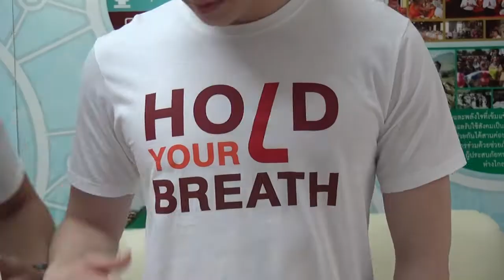"เกรท สพล - เต้ ชยพัทธ์" ชวนร่วมกิจกรรมดีๆ "Hold Your Breath Thailand"